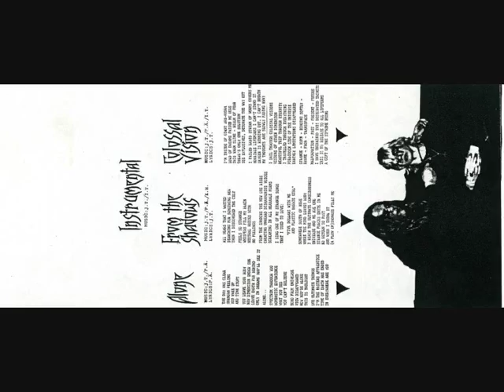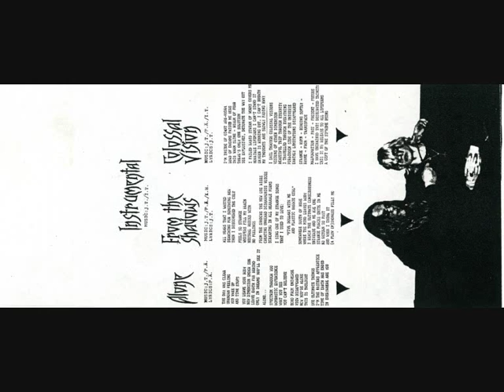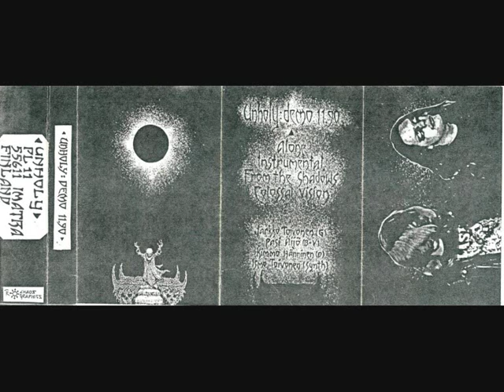Unholy Hymn To Belial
From Demo 11.90